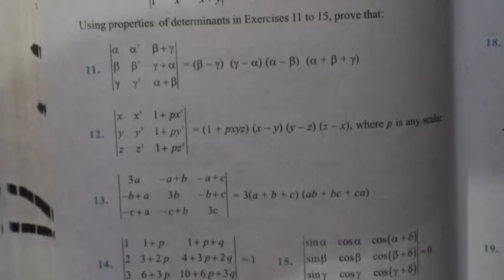properties of determinants | class12 maths NCERT solution miscellaneous exercise| Ques-13 | Deep sir